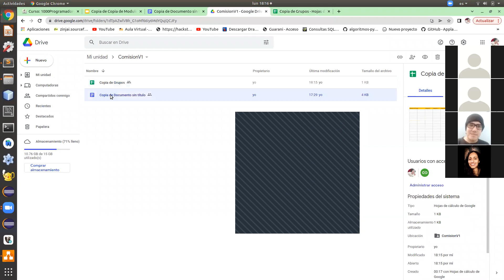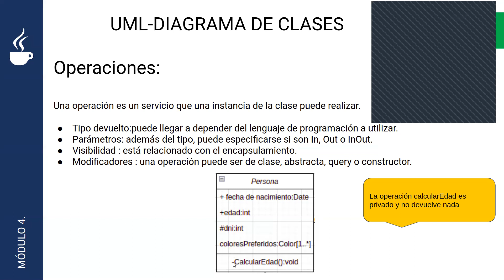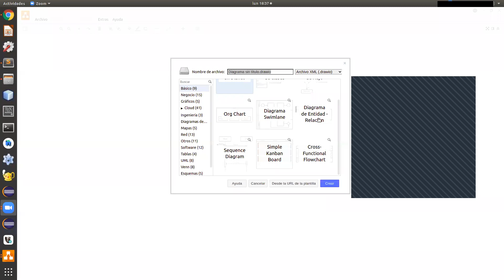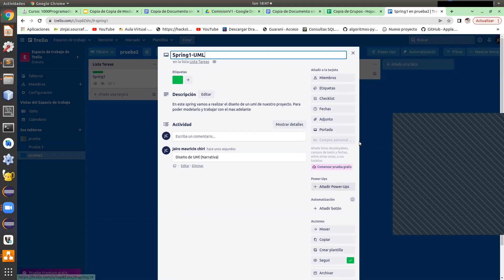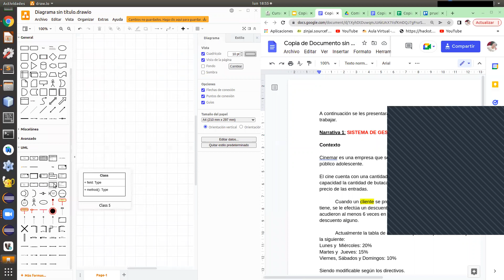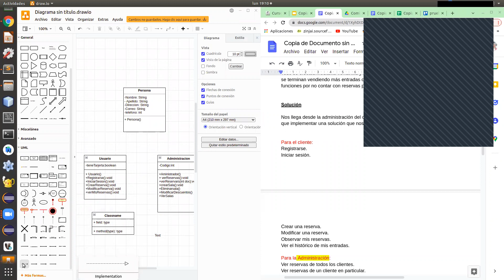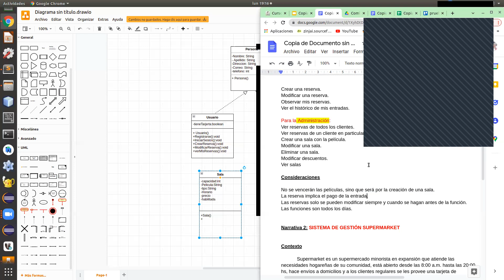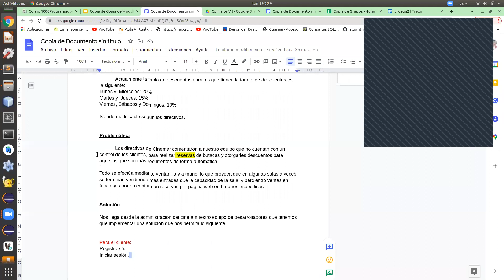Clase N° 25 - Comisión N° CV1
Profesor: Jairio Mauricio Chiri
Lunes y miércoles de 18 a 20hs.
Clase 13/06/2022